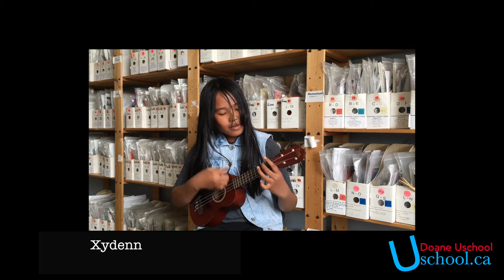Uschool TV S1E12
Students from Doane Uschool music program, show their stuff in weekly episodes.